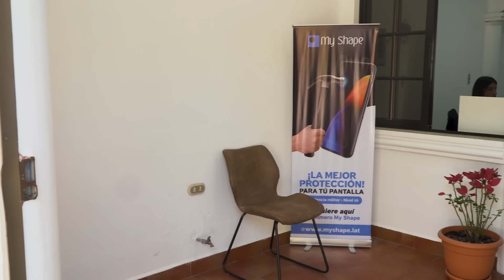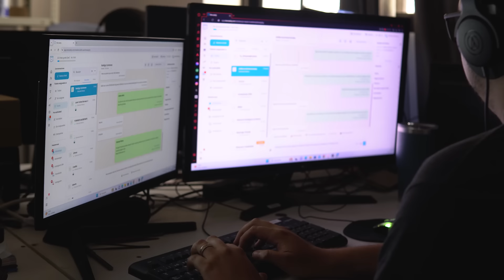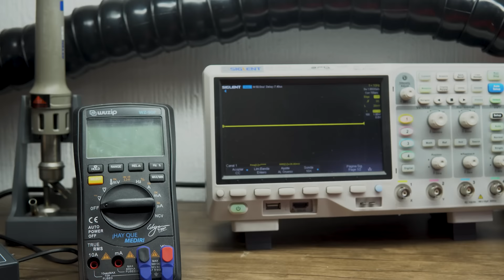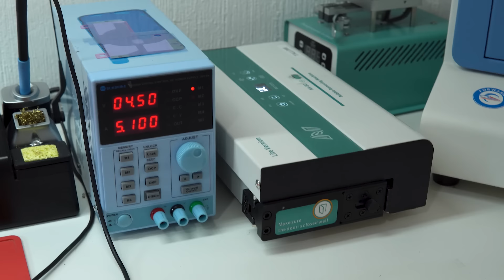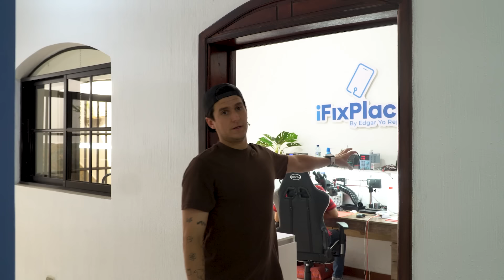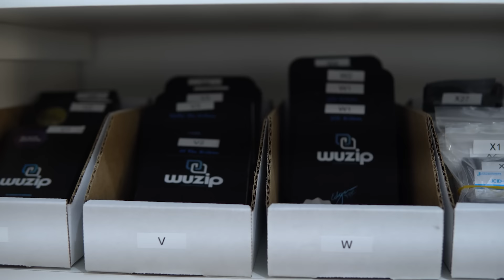Ideas para tu negocio de reparación de Celulares!